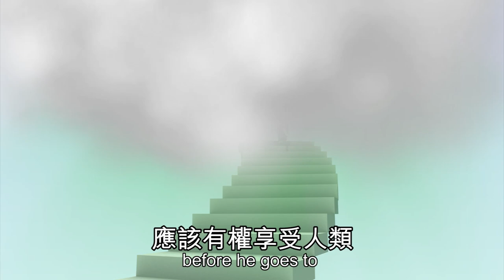Pot for pets: Nevada bill would make medicinal marijuana available for animals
Pets across the U.S. are busy making their way to Nevada after a bill was introduced Tuesday that would allow owners to buy weed for their pet if a vet says it’s okay.

Some vets who have given mary jane to sick and dying pets say it has relieved their symptoms, although the herb hasn’t yet been proven as a painkiller in animals.

L.A. veterinarian Doug Kramer told AP in 2013 that weed helped ease his Siberian husky’s pain during her last weeks, after she had surgery to remove tumors. He said the sticky icky helped his dog, Nikita, gain weight and live and extra six weeks before she had to be euthanized.

The proposal is in its earliest stages and faces many hurdles before it could become law.

The pot-for-pets provision of SB372 is part of a bigger bill that would overhaul Nevada’s medicinal mary jane law, removing penalties for drivers who have weed in their blood and requiring training for weed shop owners.

Of course there are safety concerns, as well as worries over possible side effects.

But hey, doesn’t man’s best friend deserve man’s best bud before he goes to doggy heaven?